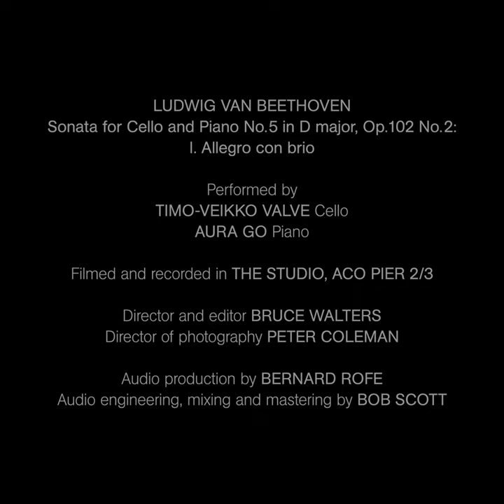Beethoven Sonata for Cello and Piano No.5 | Timo-Veikko Valve (Cello) and Aura Go (Piano)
Life-affirming Beethoven. 🙏

ACO Principal Cello Timo-Veikko 'Tipi' Valve and pianist Aura Go perform Beethoven's Sonata for Cello & Piano No.5 in D Major (I. Allegro con brio) in the beautiful surrounds of The Studio at ACO Pier 2/3.

Tipi and Aura's new recording, Beethoven Cello Sonatas, is out now.